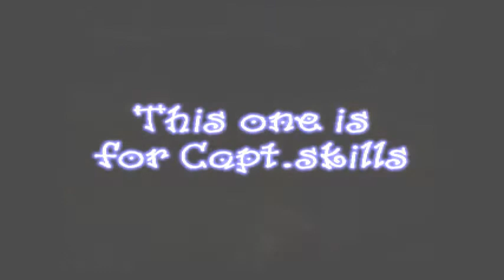[gF] GoodFellas Clan Video S3 [HD]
[gF] GoodFellas Clan Video from socom 3.  This clan was really fun and had a lot of unknown owners (at the time),  This was recorded pretty close to the beginning of S3.

Featuring: Janosik (aka Aepyon), mb, capt skills, remus, amorphous,